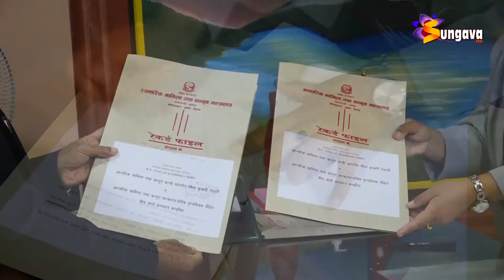कर्णाली प्रदेश सरकारका कानून मन्त्री नेपाली र सचिव बीच कार्य सम्पादन सम्झौता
कर्णाली प्रदेश सरकारका कानून मन्त्री नेपाली र सचिव बीच कार्य सम्पादन सम्झौता, कर्मचारीको मूल्यांकन कार्य सम्पादनका आधारमा गरिने ।।